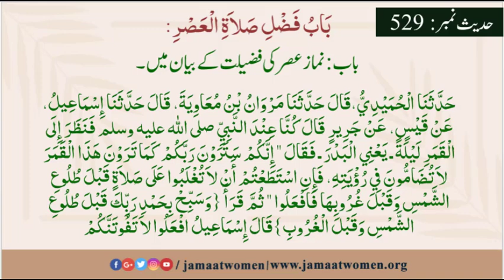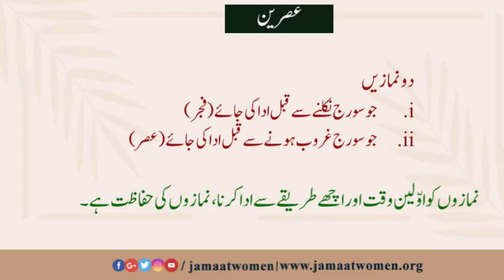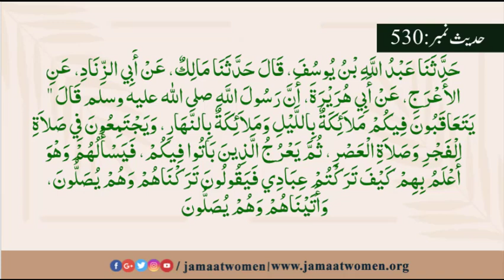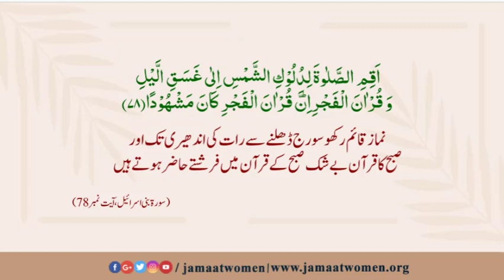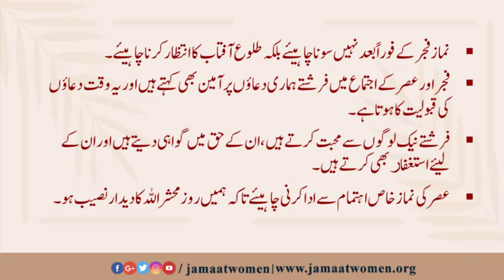Bukhari Hadith#529-530| Times of the Prayers(كتاب مواقيت الصلاة)